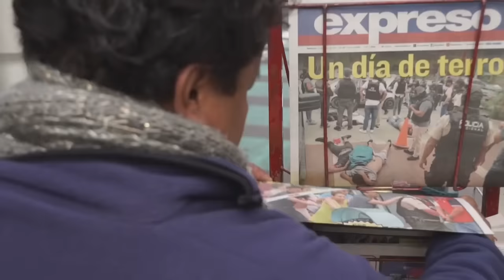Ecuador violence: President calls for neutralisation of criminal gangs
The president of Ecuador has said that the South American country is in a state of war after a series of coordinated attacks by armed groups linked to drug cartels left at least 11 people dead.

There has been looting and kidnappings of police officers in the capital Quito and police have arrested masked gunmen after they stormed a TV station in the largest city Guayaquil.

The attacks have followed the escape from jail of one of Ecuador's most dangerous drug lords.